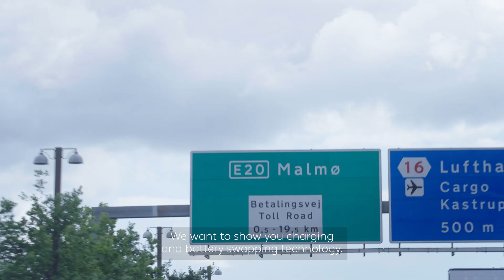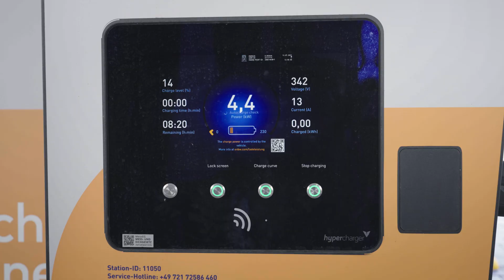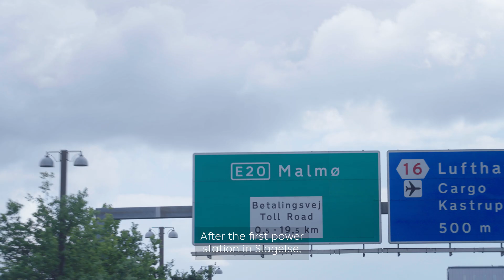House of NIO: EP. 5 – NIO ET5 Long distance trip with Battery Swap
House of NIO: Episode 5 is LIVE!
Ready for a Road Trip?

Join the NIO´s Evangelist Cláudio Afonso and the Head of Power Business Development, Gert - Jan Geerinckx, as they drive the NIO ET5 model over 1,000 kilometers from Berlin to Oslo!
Over the course of two days, they will not only visit the first NIO House in Europe but also make fascinating pit stops at two Power Swap Stations.
Additionally, Gert-Jan Geerinckx will offer insights into the collaboration with our charging partners and demonstrate how the NIO Key Card facilitates users' experiences at the charging stations. He will also talk about the Power Swap Stations throughout Europe and the how does NIO select them.

Video Chapters

00:50 - Introduction
00:51 - Start of the Roadtrip
02:23 - Charging Partner
03:32 - First Battery Swap in Denmark
05:29 - Second Battery Swap in Sweden
06:43 - NIO House Oslo, Norway